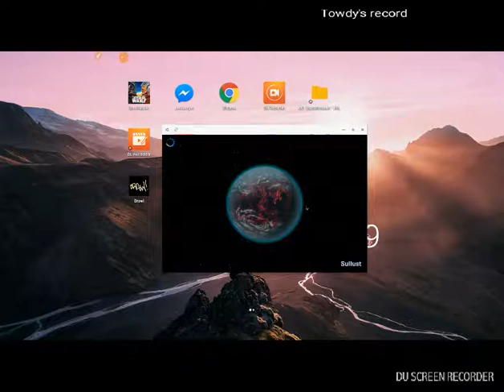SW GAZ - Towdy vs. w.thanomsak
SW GAZ - Towdy vs. w.thanomsak (Ops: Hoth, Yavin & Er´kit)